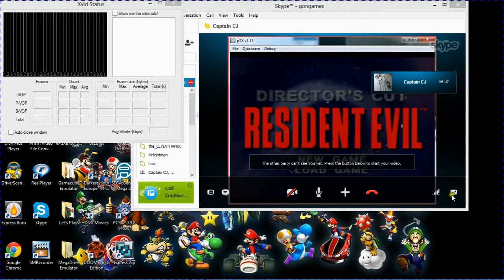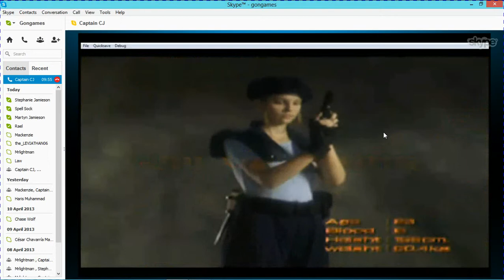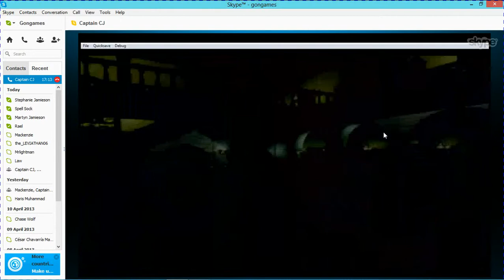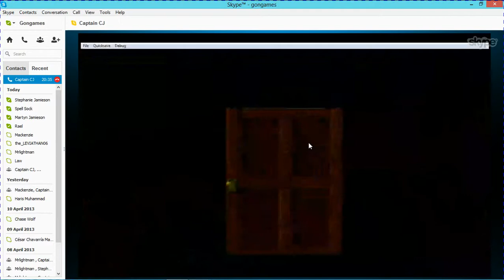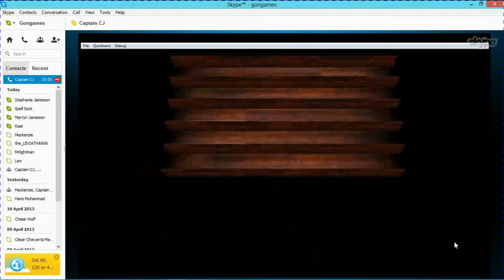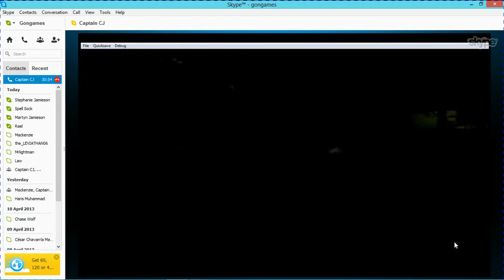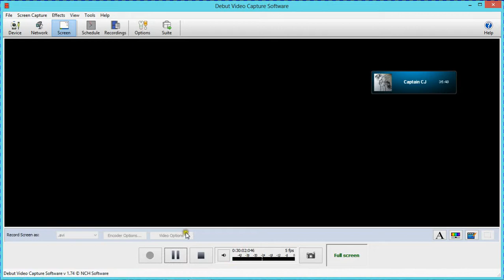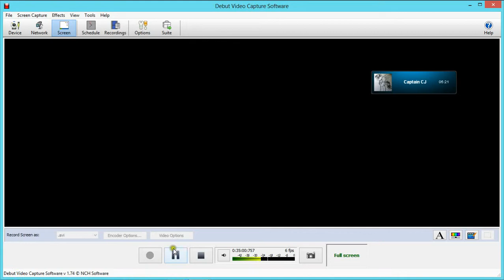Let's Fail Resident Evil -Chris (Fighting Gonfail)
an old one I forgot to upload